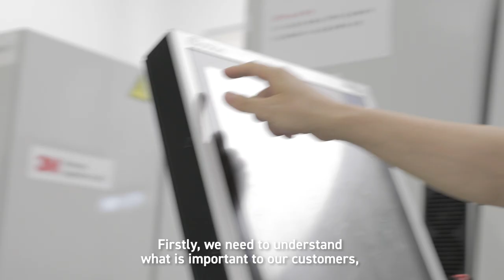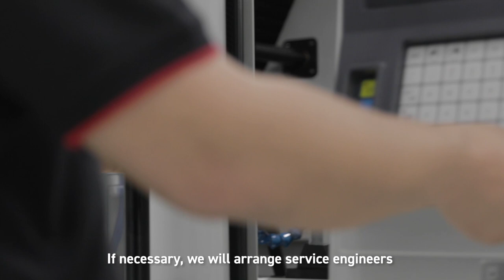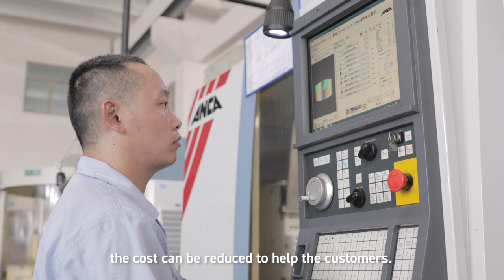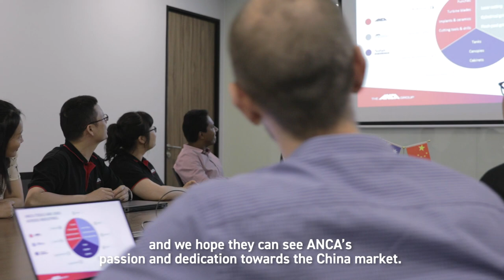Meet Matt Tian, Service Supervisor and Gary Li, Service Manager from ANCA China